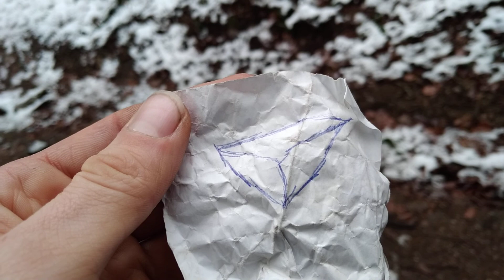Legacy- the dragon's path